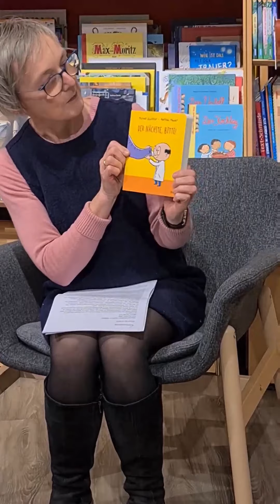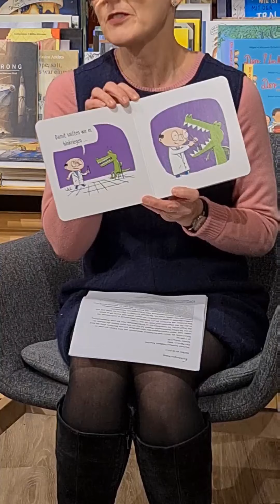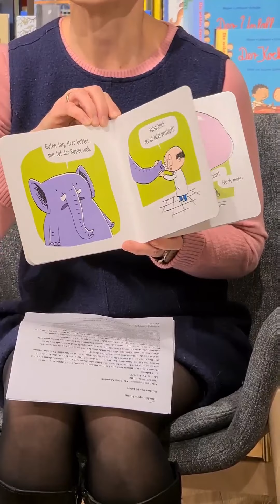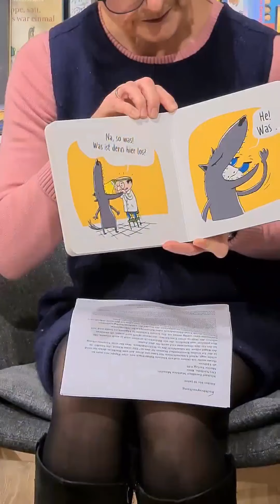Die schönsten Bücher 2021: Michel Escoffier - Der Nächste, bitte!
Karin Wolfgang empfiehlt: Der Nächste, bitte! von Michel Escoffier, erschienen im Moritz Verlag.